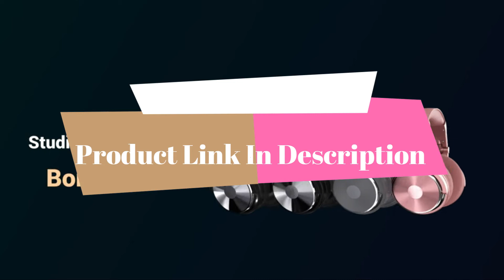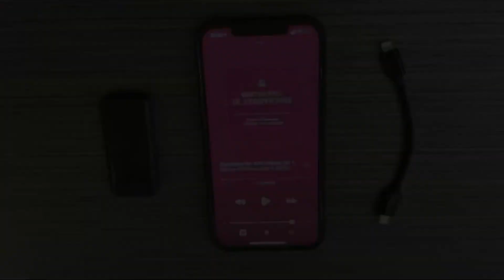; 5 Best Headphones for Mixing and Mastring 2021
1
Blue Yeti USB Mic for Recording and Streaming on PC and Mac, Blue VO!CE Effects, 4 Pickup Patterns, Headphone Output and Volume Control, Mic Gain Control, Adjustable Stand, Plug and Play – Blackout
2
 OneOdio Over Ear Headphone, Wired Bass Headsets with 50mm Driver, Foldable Lightweight Headphones with Shareport and Mic for Recording Monitoring Mixing Podcast Guitar PC TV - (Grey)
3
OneOdio A70 Bluetooth Over Ear Headphones, Studio Headphones with Shareport, Foldable, Wired and Wireless Professional Recording Headphones with Stereo Sound for Electric Drum Piano Guitar (Silver)
4
Shure SM7B Vocal Dynamic Microphone for Broadcast, Podcast & Recording, XLR Studio Mic for Music & Speech, Wide-Range Frequency, Warm & Smooth Sound, Rugged Construction, Detachable Windscreen - Black
5
FiiO BTR5-2021 Receiver Bluetooth 5.0 Headphone Amp Hi-Res 384K/32Bit Native DSD256 USB DAC Supports LDAC/aptX HD CVC 8.0 for Phone/PC/Car/Home Audio (Regular)